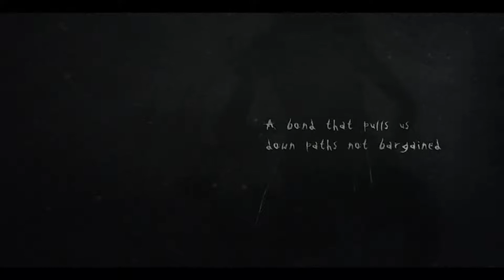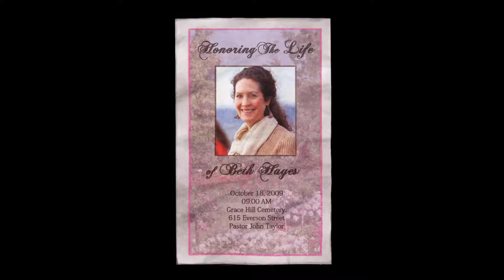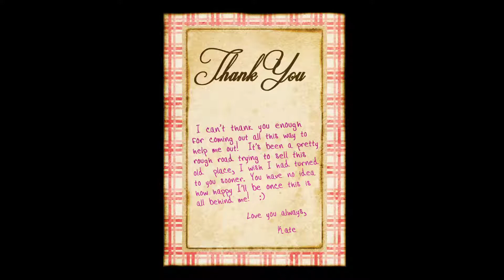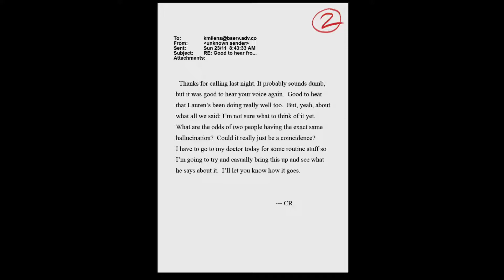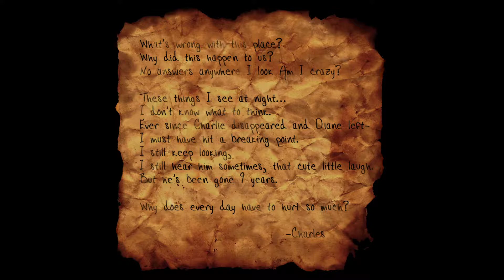Horror Quartznight Ep.9 : Slender the Arrival - Quartzall.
9ème Episode des nuits de l'horreur avec Slender The Arrival ! Arriverons nous as nous échapper de cette forêt maudite par le Slenderman ?